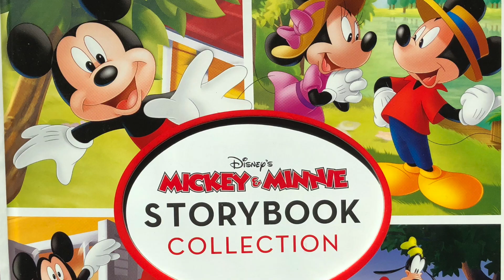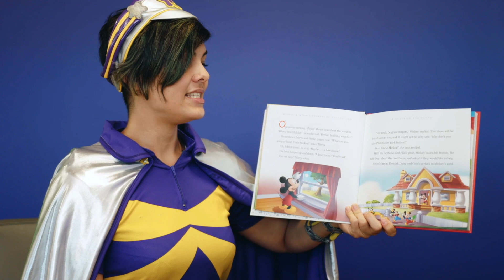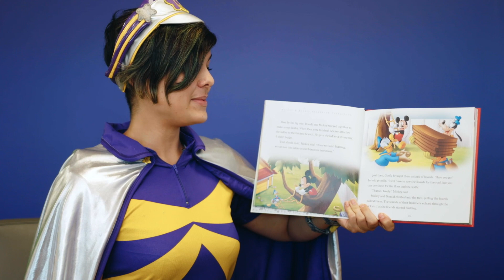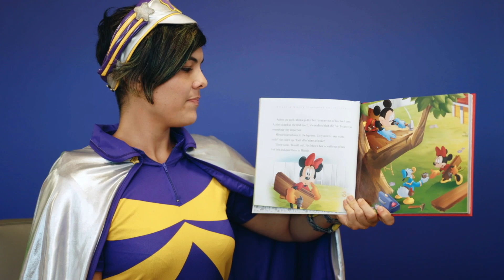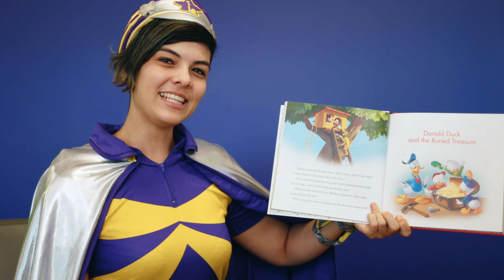Disney's Mickey & Minnie Storybook Collection - A Surprise For Pluto (Read Aloud)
“Mickey and friends are working hard on a special surprise for Pluto. Can you guess what it is? Let’s watch together and find out!”

Read along with Captain Starlight as they take you on fun-filled Disney adventure with Mickey, Minnie, Donald, Daisy, Goofy and of course Pluto!